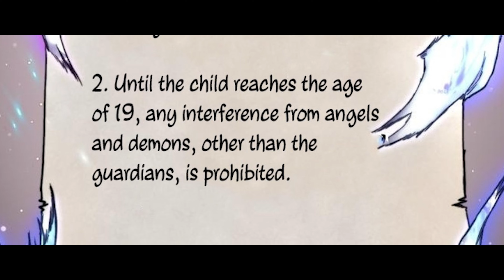The story of an entity that even the demon and the angel realm are afraid of| Manhwa Recap |P 3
Name - hybrid